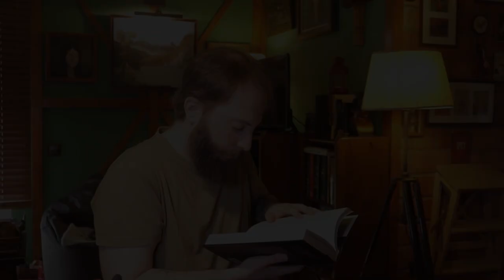Runar Fjölkyngi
Answering a patron's question concerning the veracity, in historical terms, of the esoteric-mystical practice of Runar-Fjölkyngi. This will allow me to once again underline a few important historical facts concerning the runes.